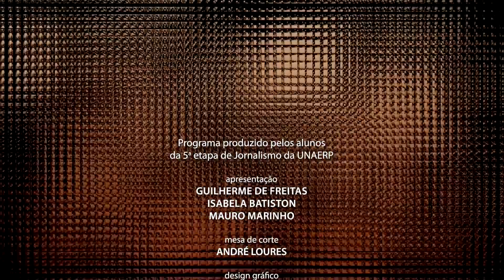TVT Entrevista 2022 - Maconha Medicinal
O TVT foi implantado há mais de vinte e cinco anos no Curso de Jornalismo da Unaerp e passou por reformulação em 2004, adequando às mudanças e evolução na área da comunicação. Devido à pandemia, o programa foi readequado acompanhando as adaptações realizadas na área do jornalismo e vem agora em versão digital. Assista!